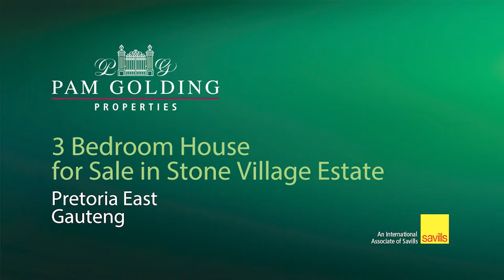3 bedroom house for sale in Rietvalleirand | Pam Golding Properties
Welcoming and New
Situated in an upmarket security estate in Rietvalleirand.
A home ready to move into! Newly built, light and ideal for a young family or if you are scaling down.
A stones throw away from a large fully equipped play park for the children.
Close to R21 and N1 highways and top schools an amenites. A large storage area and linen closet as well as a heat pump and irrigation complete this well looked after comfortable home.